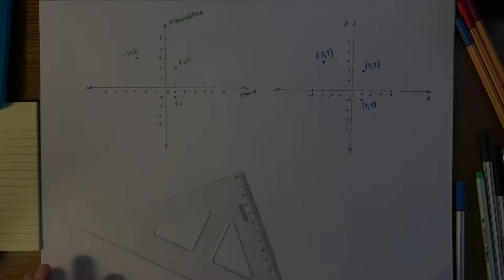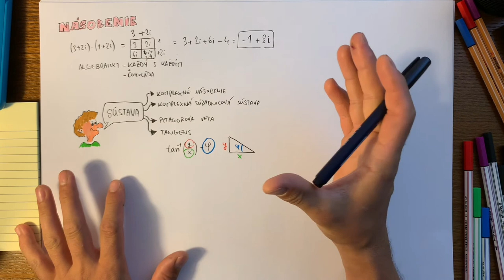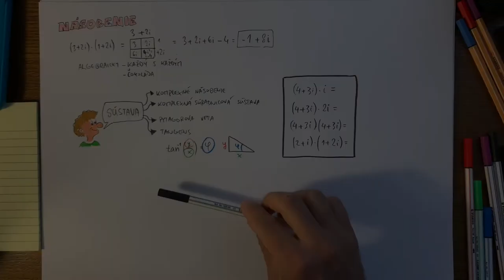Komplexné čísla 5 – komplexná súradnicová sústava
V komplexnej súradnicovej sústave je možné s komplexnými číslami robiť zaujímavé operácie. V tejto časti si vysvetlíme, ako komplexné čísla medzi sebou sčitovať a násobiť. Tak sleduj, a uč sa!